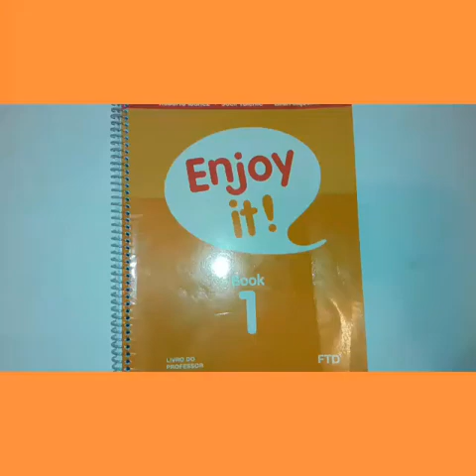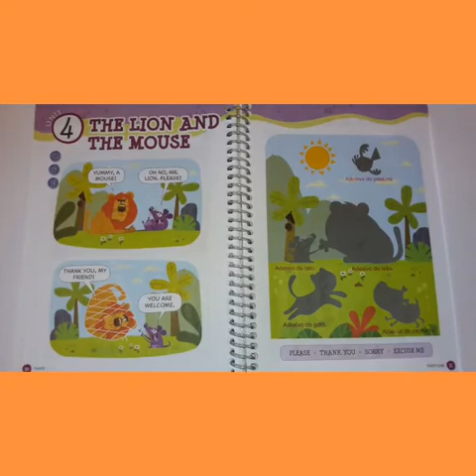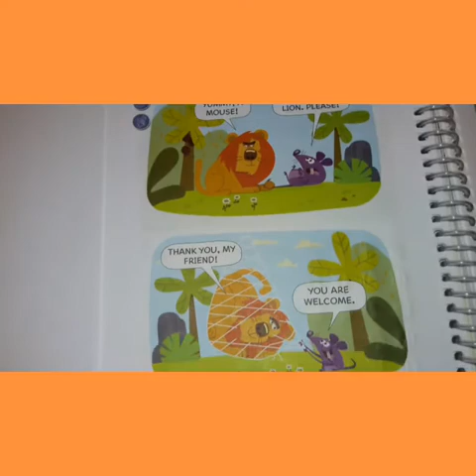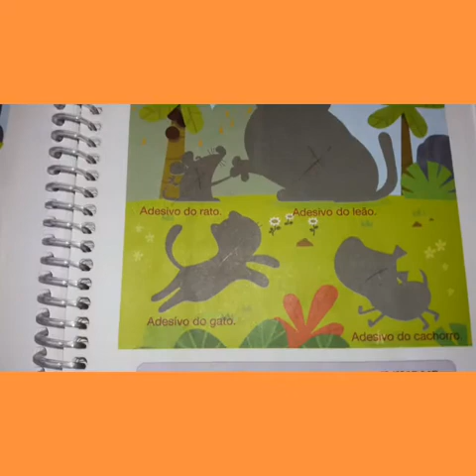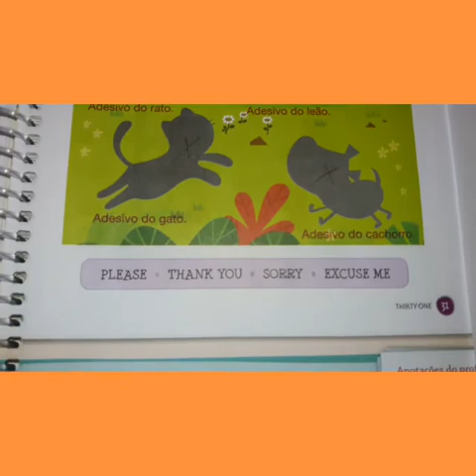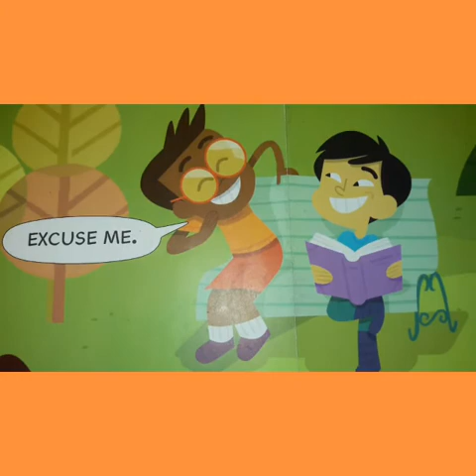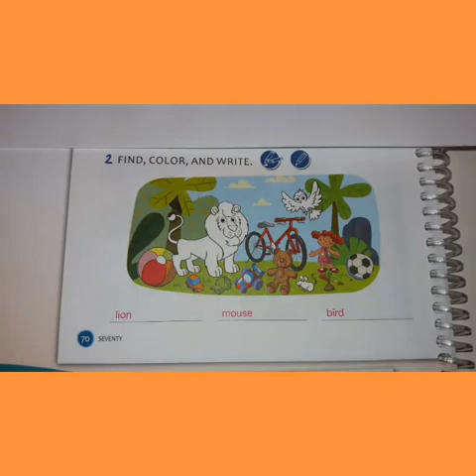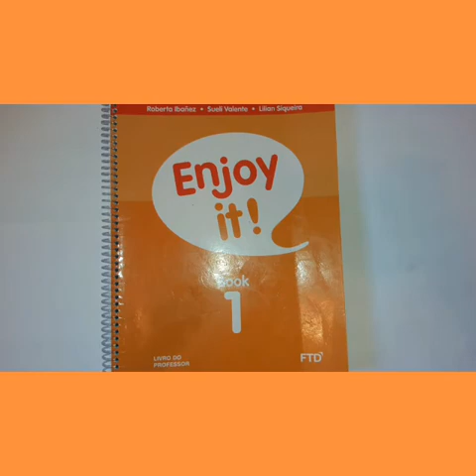1°ANO - INGLÊS - UNIT 4 (THE LION AND THE MOUSE) - AULA DIA 05/06